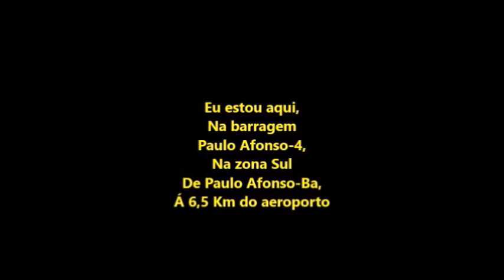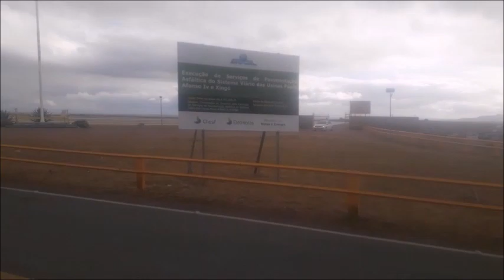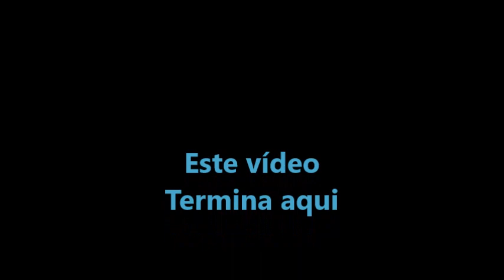Voo 4047 da Azul Linhas Aéreas filmado por mim em 03/08/2023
AIRCRAFT
ATR 72-600
REGISTRATION
PR-AQE
E hora da decolagem deste voo no aeroporto de Paulo Afonso-Ba 14:57hs,
Filmado por Washington Luís,
E filmado por mim na barragem Paulo Afonso-4 á 6,5 Km do aeroporto,
E eu me filmei das 14:50hs até as 14:57hs na referida barragem,
E finalizei este vídeo na minha casa na zona Sul de Paulo Afonso-Ba á 6 Km do aeroporto as 16:06hs..